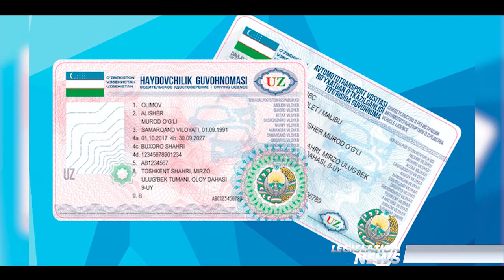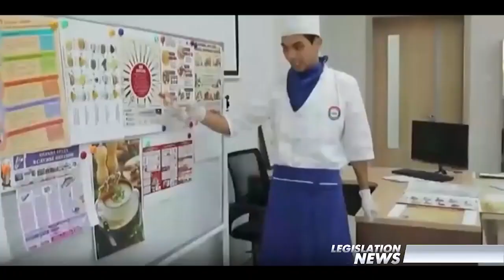2021-jıl 8-12 may kúnleri qabıl etilgen áhmiyetli nızamshılıq hújjetleri (ingliz tilinde)